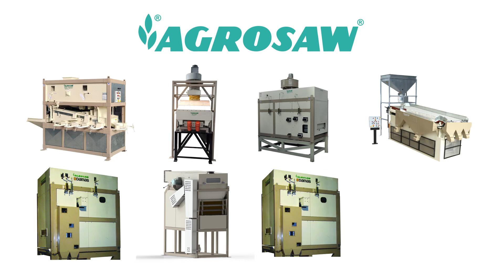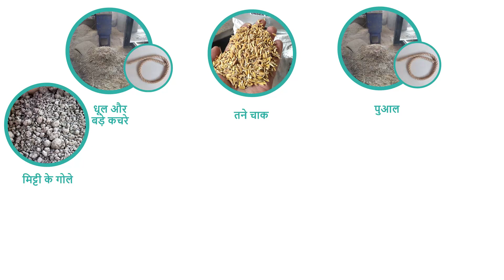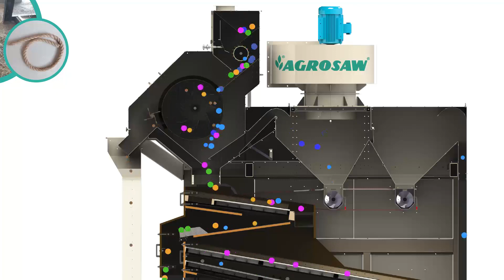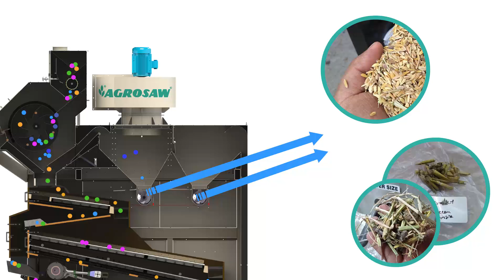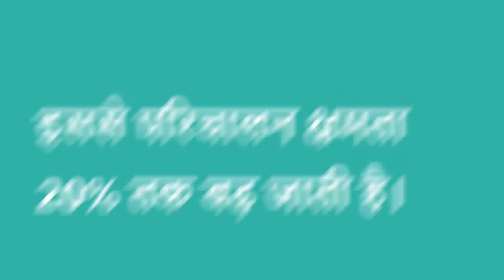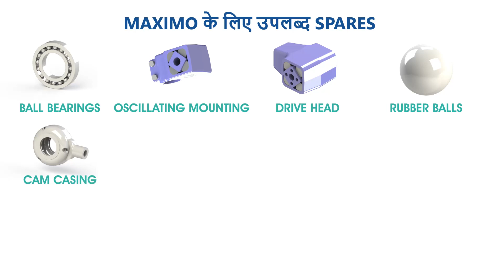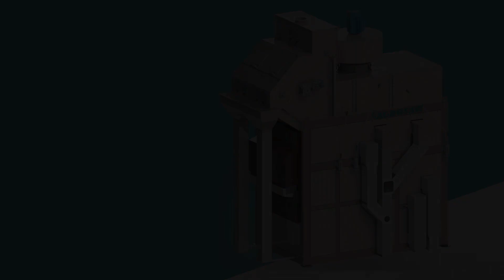MAXIMO 50 /25 : एक उच्च क्षमता का प्री-क्लीनर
AGROSAW  प्रोडक्ट रेंज  की नवीनतम मशीनों में से एक: MAXIMO 50 /25  जो की एक उच्च  क्षमता का प्री-क्लीनर.
ये मशीन गेहूं, चावल, जौ, मक्का, दाल और बाजरा जैसी फसलों को कुशलता पूर्वक साफ करती है।
यह मशीन धूल और बड़े कचरे ,तने, चाक, पुआल, मिट्टी के गोले, पत्थर, खरपतवार के बीज, अन्य फसलों के बीज, खराब और क्षतिग्रस्त बीज, ओवरसाइज़ और अंडरसाइज बीज को हटाने के लिए डिज़ाइन की गई है, ।
MAXIMO 50/25 IOT सक्षम मशीनें हैं|
हमारी वेबसाइट पर जरूर आयें